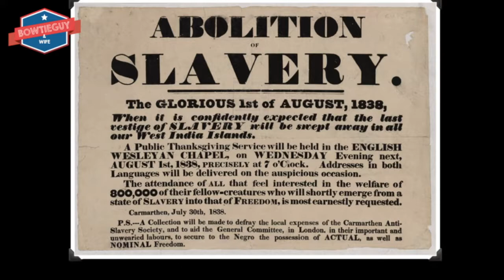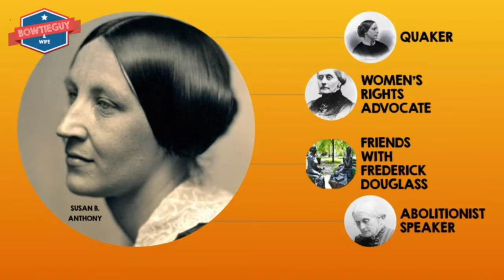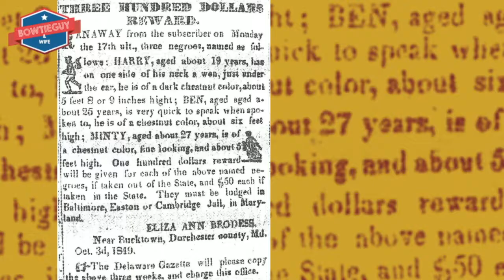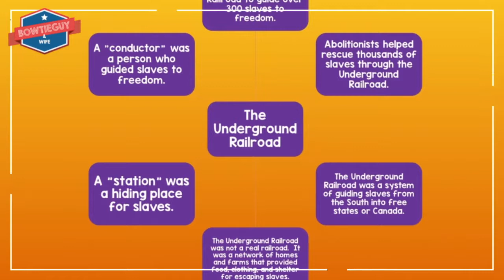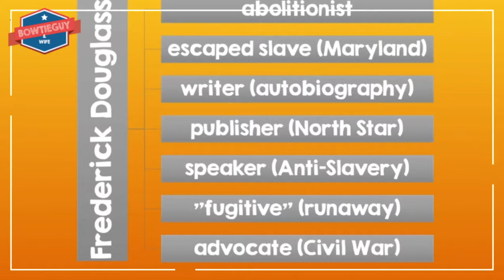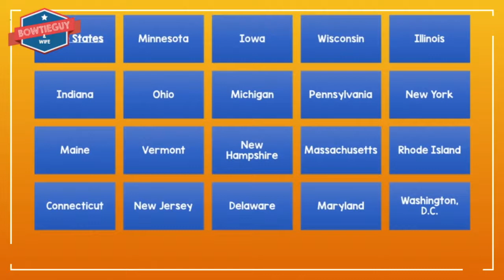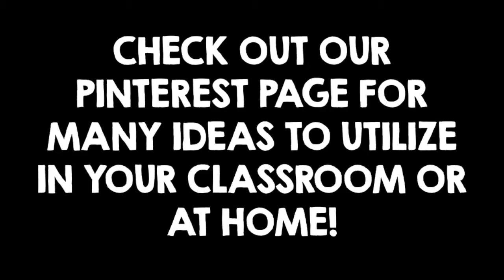The Abolitionist Movement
In this video, the BOWTIEGUY of teacherpayteachers discusses the Abolitionist Movement in the United States.